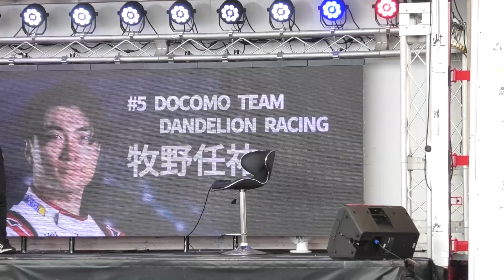【牧野任祐ポールポジショントーク】SUPERFORMULA 2023.07.16